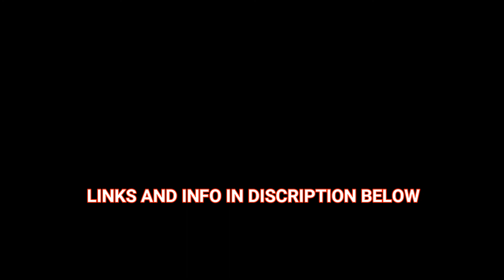2 channels going live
set your calendars and turn on your notifications to tune in to the live broadcast on Saturday 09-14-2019 at 2 pm Pacific Coast time.

we will be grilling up burgers on his Camp Chef 90x
and my Blackstone 36" live --so anything could happen

Dangerous country

Craig Austin,,Grass Roots

Instagram at : r_shack_bbq_qwesthunter

Weber Kettle link,,,

treager smoker link

PitBoss smoker and grills

Rec Tec grills

 Lodge Dutch oven link